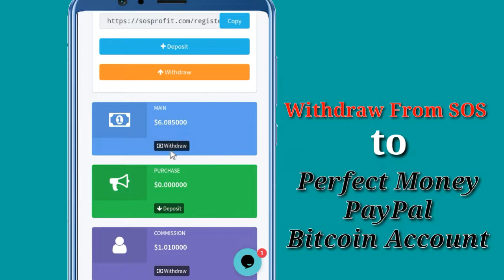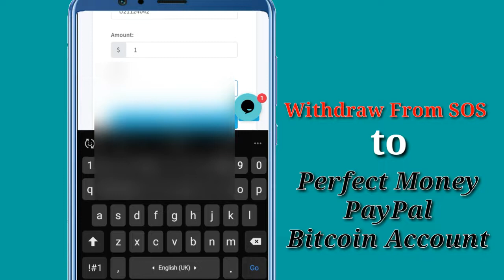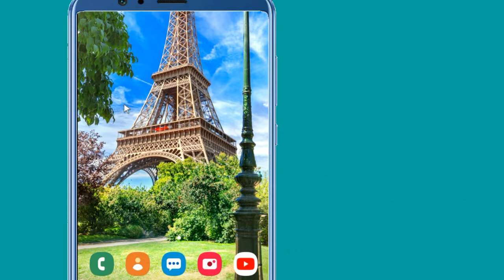How to Withdraw Form SOS Profit to Bitcoin/ Perfect Money | SOS Profit se withdraw kaise kare.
💗💗👇👇 More Watch
👉 Free video Editing software
https:/ youtu.be/n_sNe1mmq0A